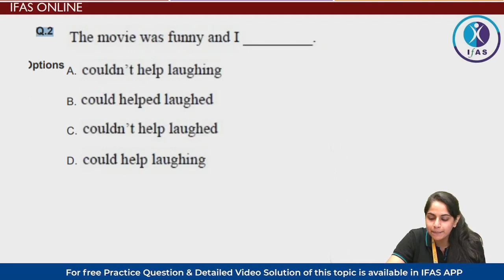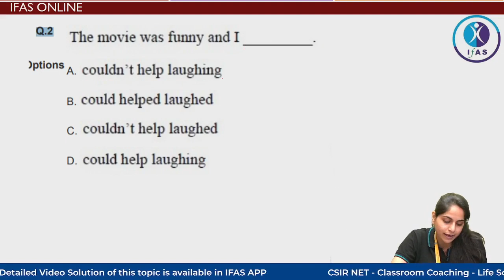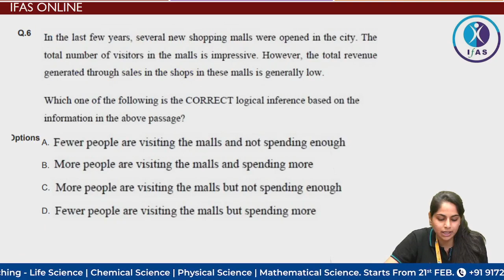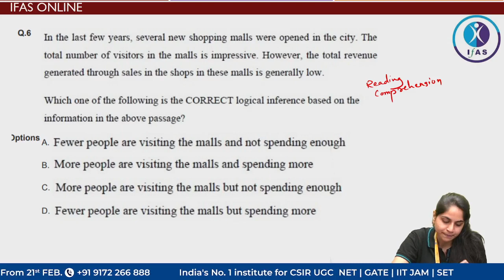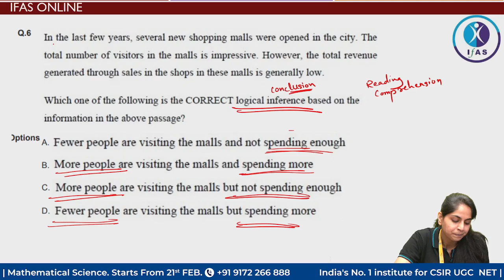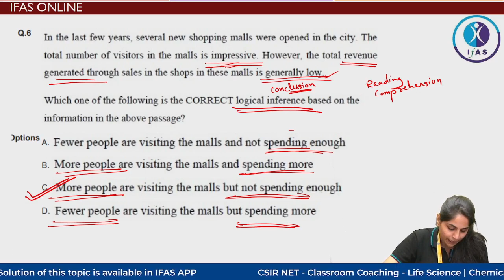GATE General Aptitude Answer Key 2022: Life Science Part - 1 [Verbal Ability]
In this session, we will be discussing the GATE General Aptitude Answer Key 2022 for all GATE Life Science Aspirants. This session will be highly beneficial for all the aspirants preparing for various competitive exams like GATE & CSIR-UGC NET exams.

GATE Target for the GATE exam with IFAS: India's No. 1 Institute for the CSIR NET, SET & GATE Examination!!
Dear Aspirants,
To get detailed info about CSIR NET Courses from our Academic Experts, please fill the form Also, you can call on for any support

To get CSIR NET / GATE / SET / UGC NET General Aptitude Online Test Series